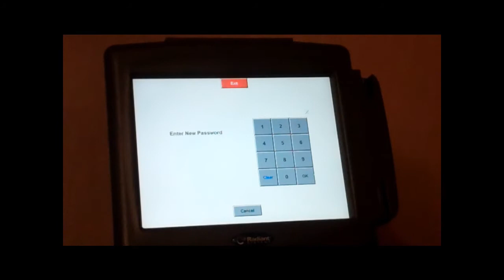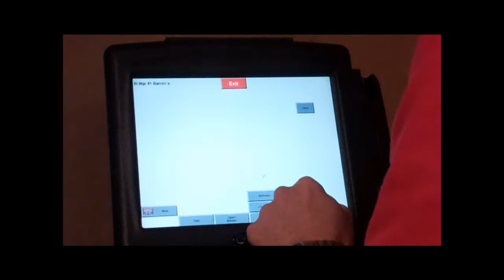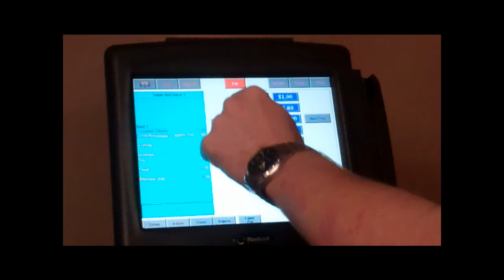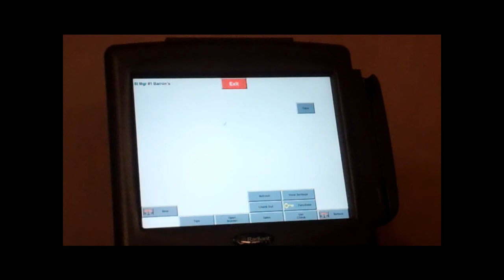Aloha Management Functions for Barron's Restaurant